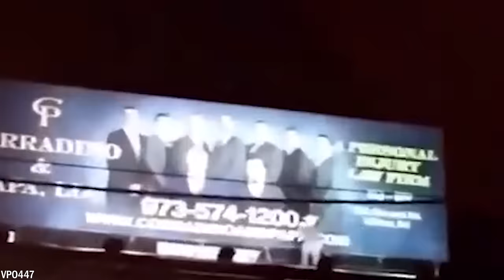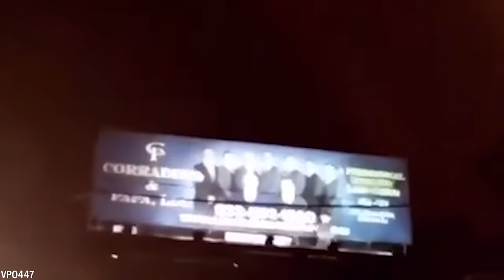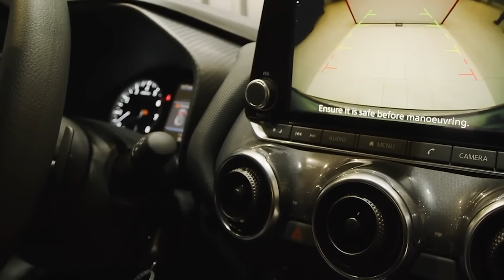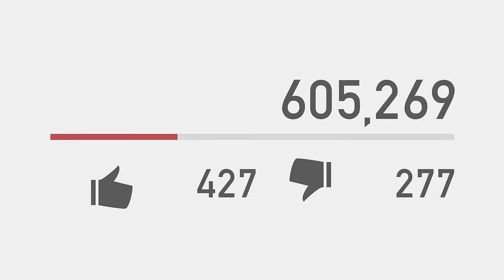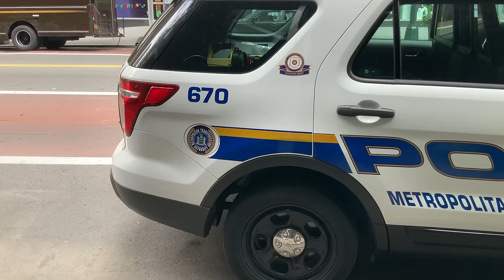20 Najstraszniejszych Filmów z Obserwacjami Klanów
Klauni od wieków są ikonicznym symbolem humoru i rozrywki. Początkowo mieli zabawiać królów, a później publiczność w cyrkach, klauni stali się ukochaną postacią na przyjęciach urodzinowych i uroczystościach publicznych. Jednak w ostatnich dziesięcioleciach klauni byli coraz częściej kojarzeni z grozą i strachem, napędzanymi przez popularne horrory. Od tego czasu pojawiło się wiele klaunów uchwyconych kamerą. Dziś pokażemy ci 20 z nich.